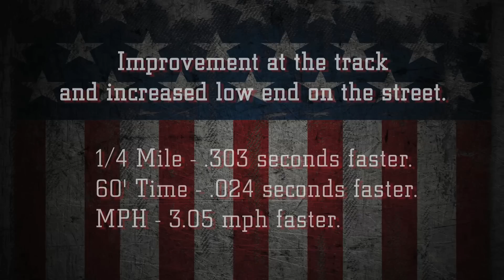Alex "The Car Girl" Rogeo Installs Hedman Hedders on her Magnum SRT8 Race Car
Drag racer Alex "The Car Girl" Rogeo stopped by our facility in Whittier, California to install a new set of Hedman Hedders on her Dodge Magnum SRT8 dubbed "The Maulin' Magnum." Alex races this supercharged Hemi wagon in the Pacific Street Car Association's (PSCA) Street Muscle class, of which she was runner up in for the 2012 season.  Alex loves the improvement she got from her new HTC-coated long tube headers which helped her drop 0.3 seconds off her quarter mile time. Based on MPH and ET calculations, it shows that she picked up over 35 horsepower just from these headers. Check out the article in Mopar Max